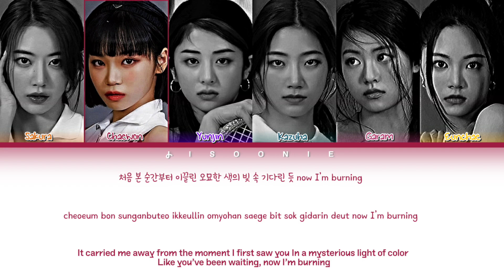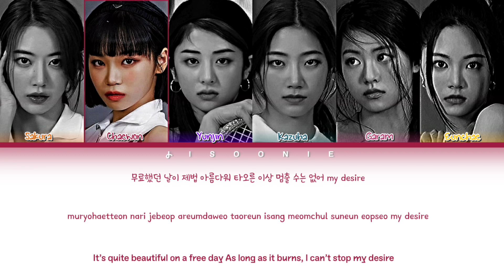[OLD] LE SSERAFIM Blue Flame Lyrics (Color Coded Lyrics)